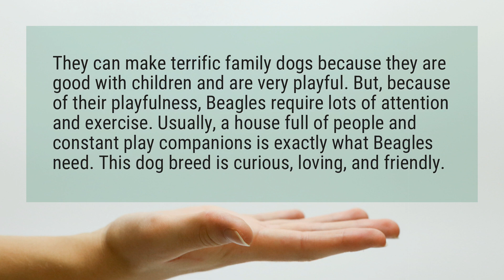Do Beagles make good pets?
They can make terrific family dogs because they are good with children and are very playful. But, because of their playfulness, Beagles require lots of attention and exercise. Usually, a house full of people and constant play companions is exactly what Beagles need. This dog breed is curious, loving, and friendly.

Reference:
Are Beagles Good Family Dogs? | Canna-Pet®